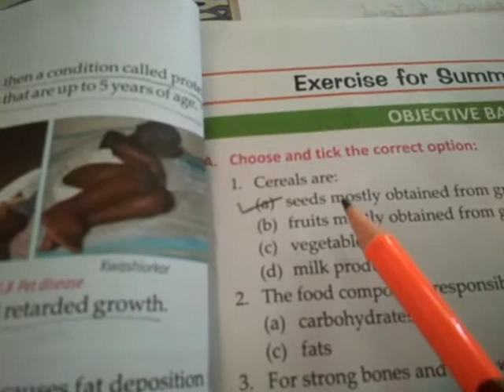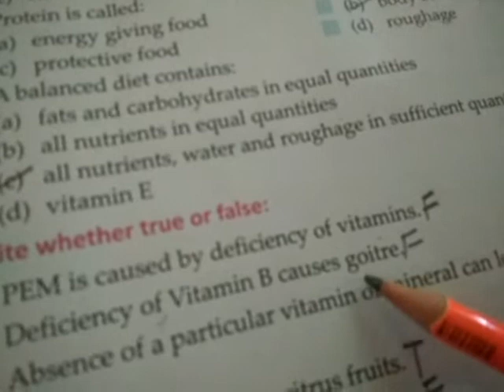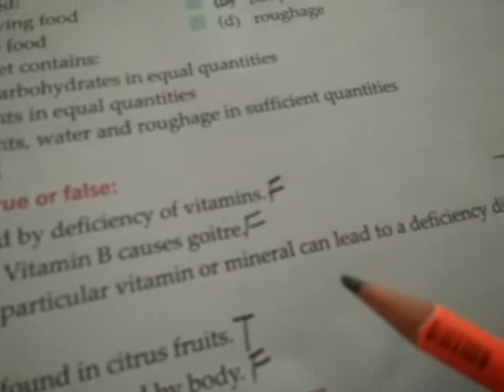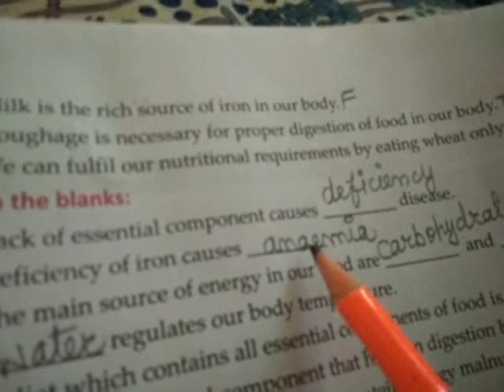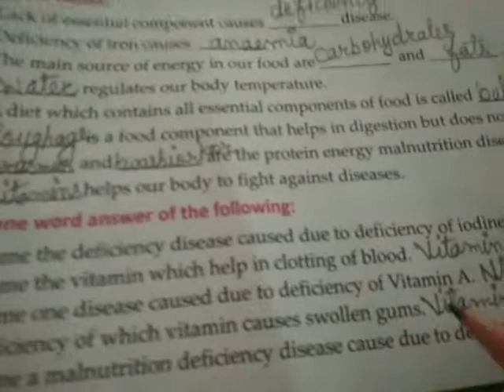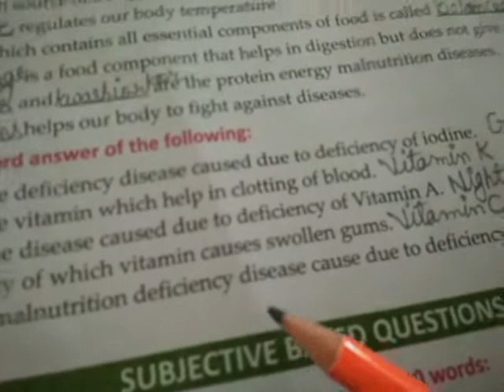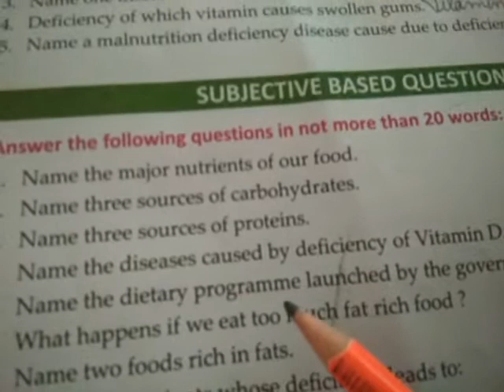Class -6 subject -science chapter -2(Question/Answer)